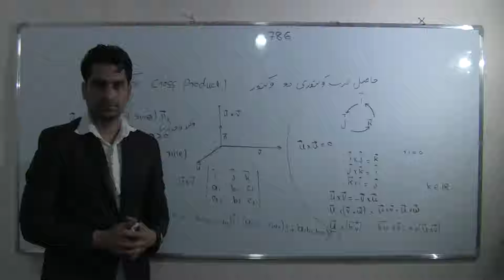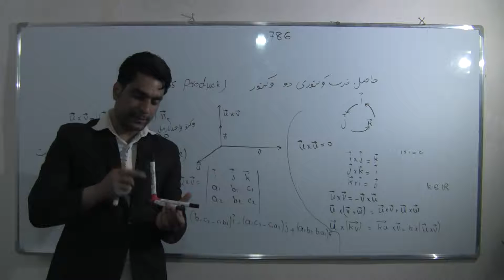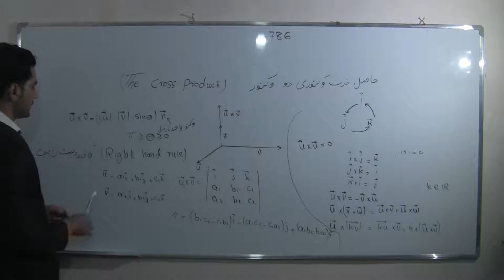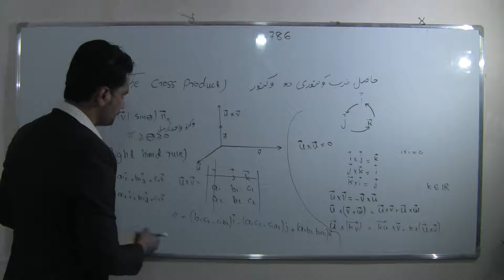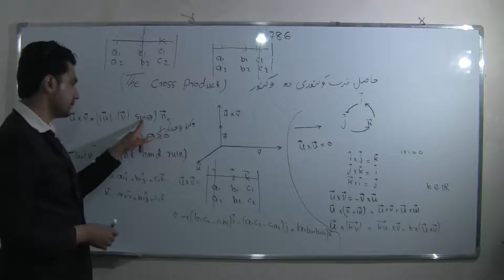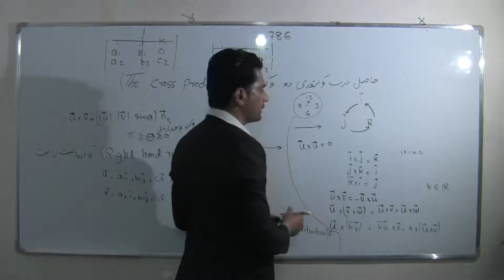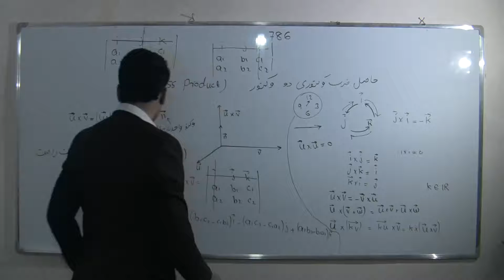آموزش از سیر تا پیاز ریاضی درس 86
برای خرید این مجموعه  اگر دانلود کرده نمیتوانید به سایت ما بروید